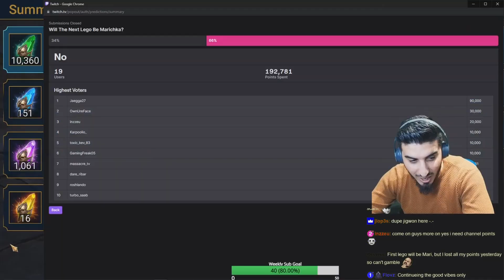1300+ Void Shards! Pulling For 10x Taras + Marichka! Massive Summoning Session ¦ Raid Shadow Legends